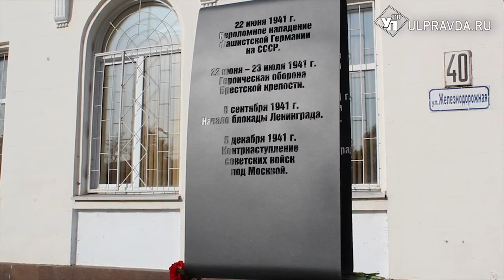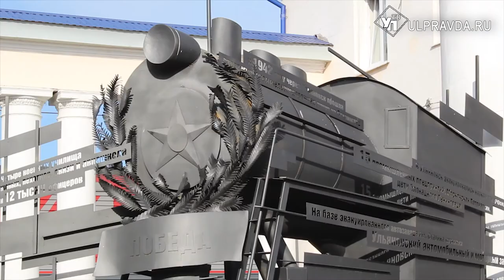Чтобы помнили. Байкеров и кузнецов поблагодарили за «Площадь Героев Труда»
В Ульяновске прошло награждение всех, кто принимал участие в создание памятного достопримечательного места «Площадь Героев Труда», посвященного событиям Великой Отечественной войне 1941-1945 годов. Подробно о проекте и награждение смотрите в сюжете Ирины Антоновой.